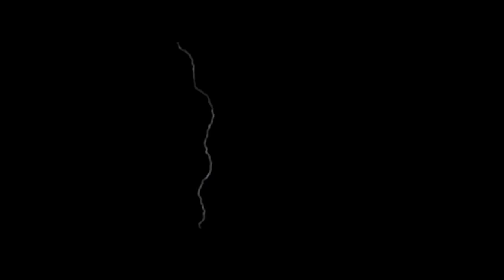Popcaan, Jafrass, Quada - Unruly Camp (Official Video)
Official music video by Popcaan, Jafrass, Quada performing Unruly Camp. 2017 Unruly Entertainment